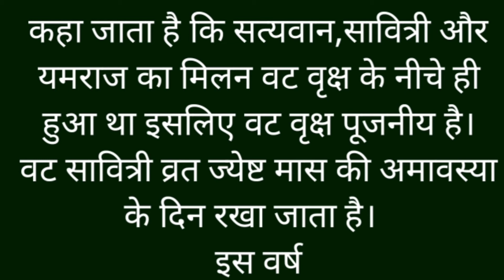Vat Savitri Vrat kab hai 2021 | वट सावित्री व्रत कब है vat savitri date 2021 vat savitri puja kab ha